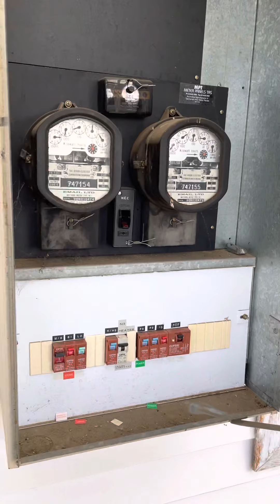6977 Lyell Highway Ouse TAS